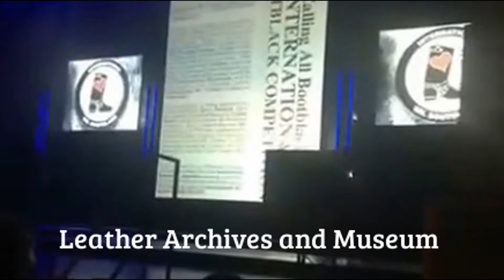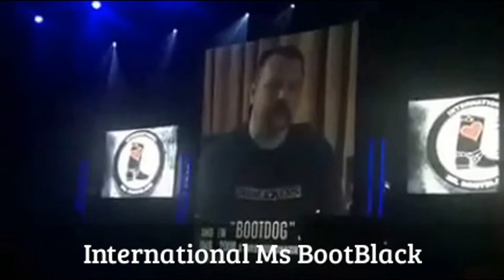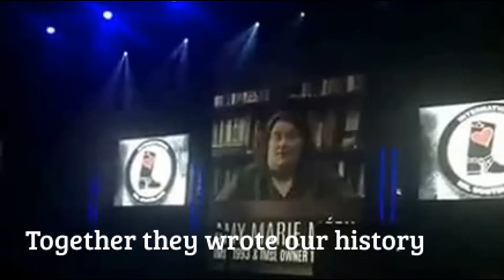Thomas Time | IMBB/IML 2017 winner announcement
This is a mini-recap of the announcement of the 2017 IML/IMBB results!
Thank you Espeho O. Xzavier for the footage!
Congratulations to all the contestants and the producers, for another wonderful year!